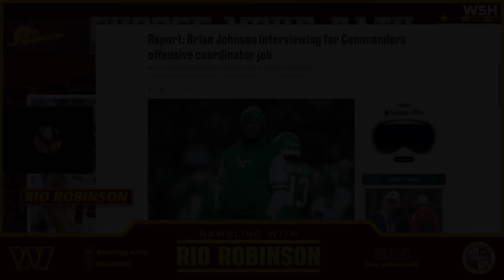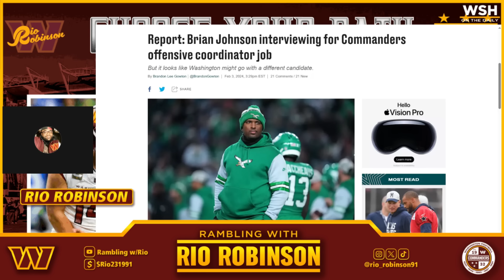Washington Commanders are "INTERVIEWING" Brian Johnson for their Offensive Coordinator Position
Former Eagles OC Brian Johnson is a VERY UNSERIOUS CANDIDATE For the Comamnders OC Job